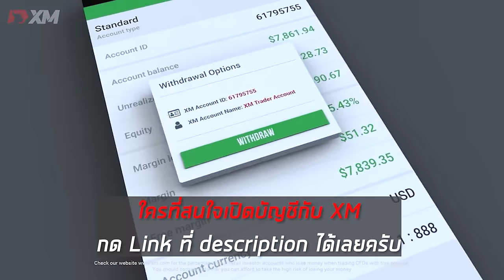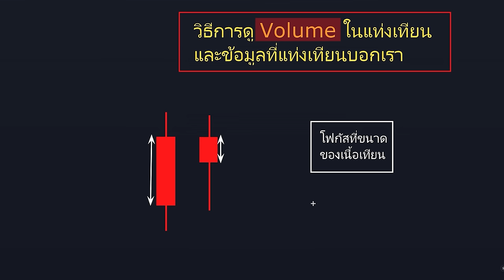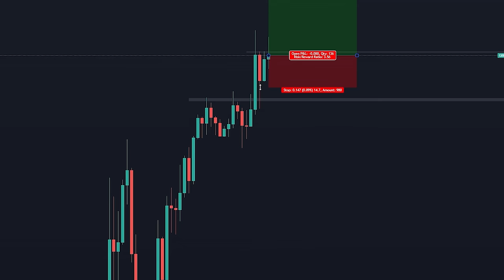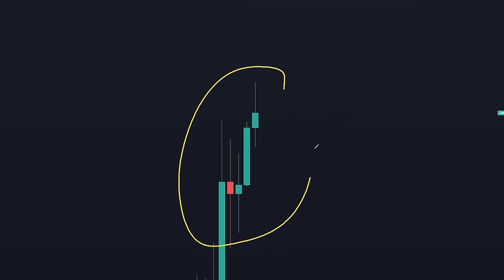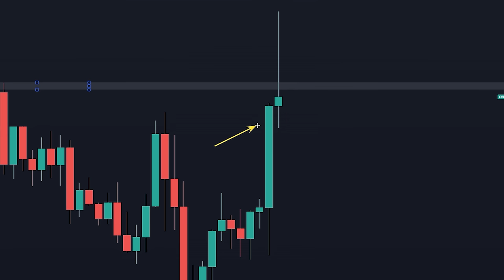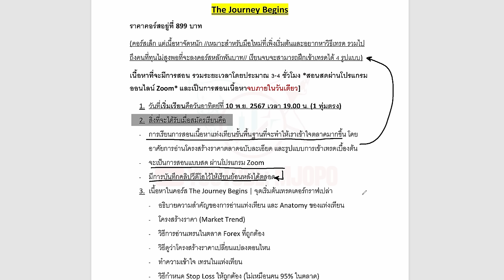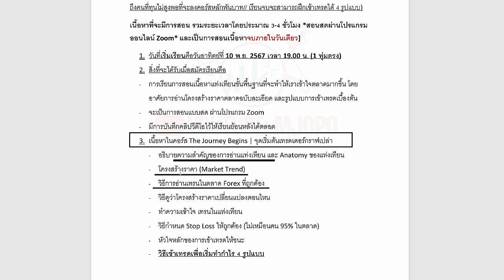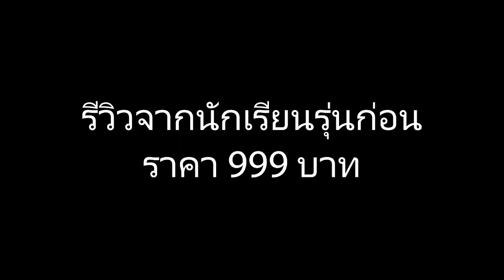Volume Concept | Forex เข้าใจเรื่องวอลุ่ม ก็ชนะเทรดไปแล้วครึ่งนึง